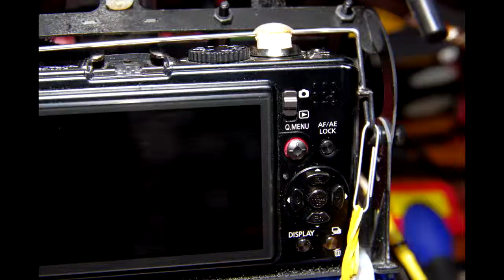Servo-actuated trigger for a Panasonic Lumix LX3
Quick and dirty servo-actuated trigger for a Panasonic Lumix LX3, mounted on a gyro-stabilized platform under a Hexakopter.

Allows half-press for focusing.